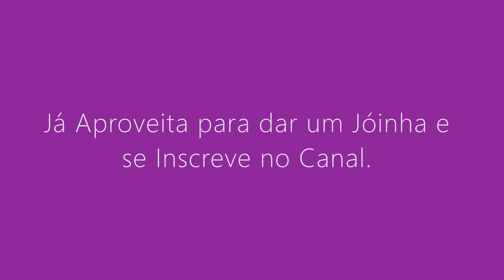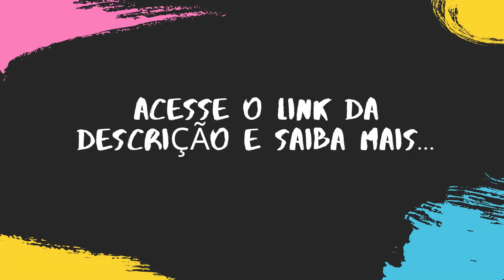Como Fazer Amigurumi Passo a Passo para Iniciantes - {COMPLETO}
Saiba como fazer amigurumi passo a passo. Curso completo para iniciantes. Acesse já.

Palavras Relacionadas: amigurumi passo a passo,como fazer amigurumi,passo a passo,amigurumi para iniciantes,croche passo a passo,amigurumi para iniciantes passo a passo,como fazer amigurumi passo a passo,crochê para iniciantes passo a passo,croche para iniciantes,como fazer croche passo a passo gratis,como aprender fazer crochê passo a passo,pintinho amigurumi passo a passo,aprender croche passo a passo,coelha amigurumi passo a passo,amigurumi,como fazer,amigurumis passo a passo,receita amigurumi passo a passo